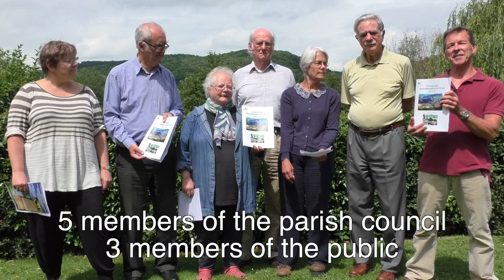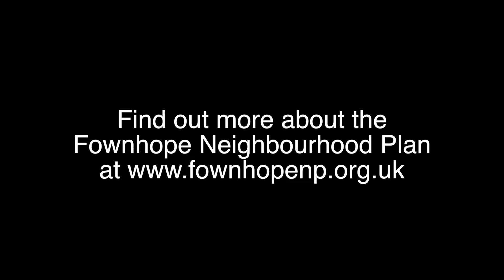Fownhope Neighbourhood Plan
Referendum - 7th July 2016